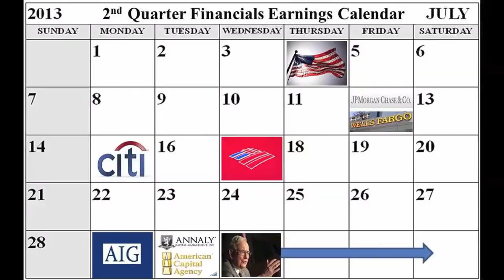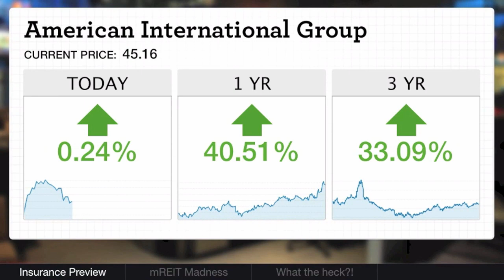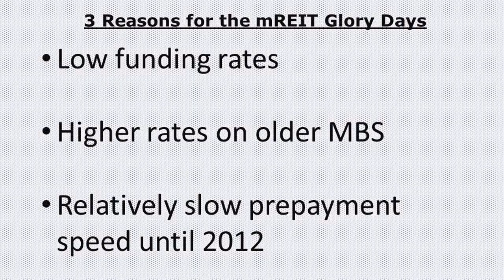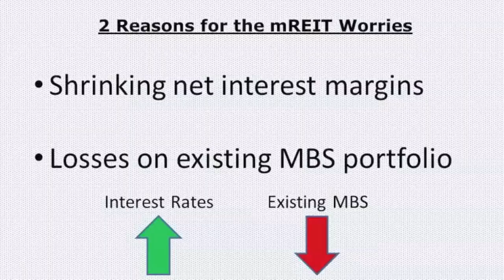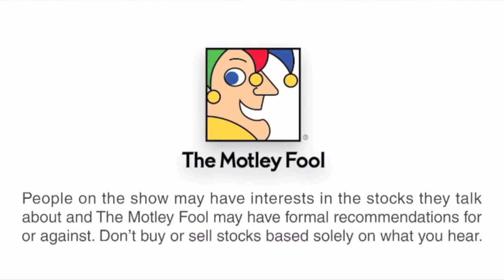Are Big Bank Stocks Safe This Earnings Season? | Where The Money Is - July 2 | The Motley Fool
In this installment of "Where the Money Is," Motley Fool analysts Matt Koppenheffer and David Hanson highlight for investors the most important stock news from the financial sector.

The guys first take a look ahead at the coming earnings season, sharing what they'll be looking for with the big banking stocks, the insurance giants, and the mortgage REITs. They go on to identify the one metric that investors should definitely be aware of going into earnings season.